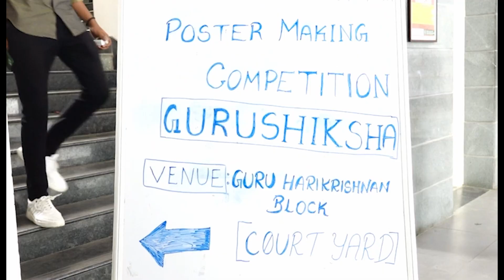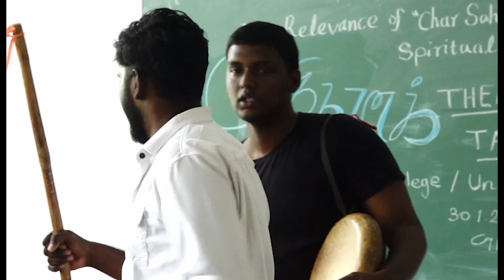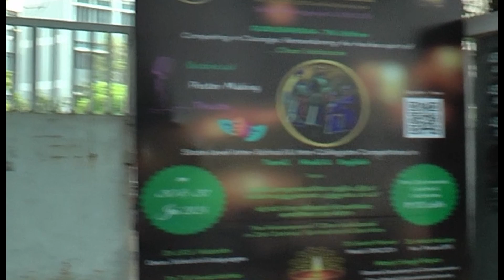Gurushiksha 2024 8th Edition.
Interschool and Intercollegiate Competitions on the teachings of Guru Nanak Devji.